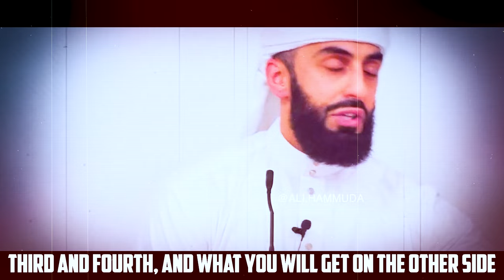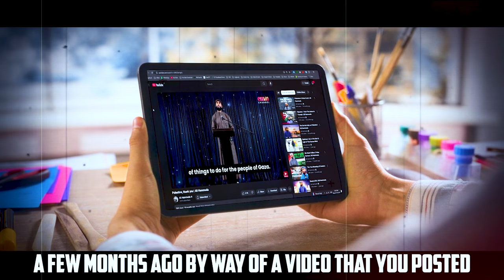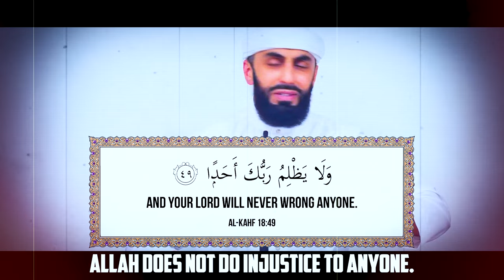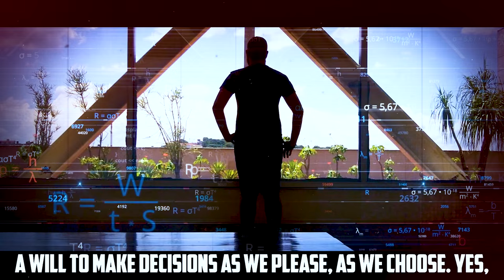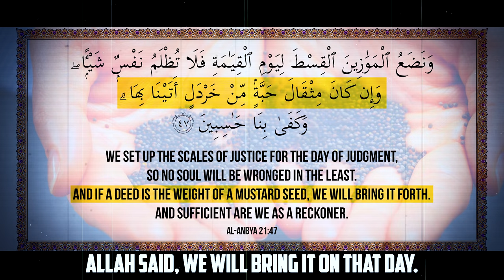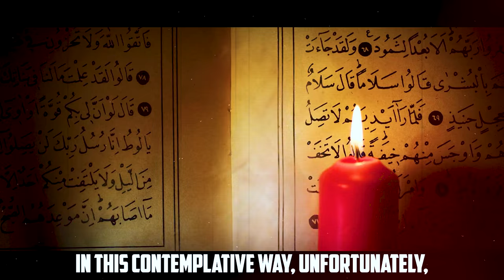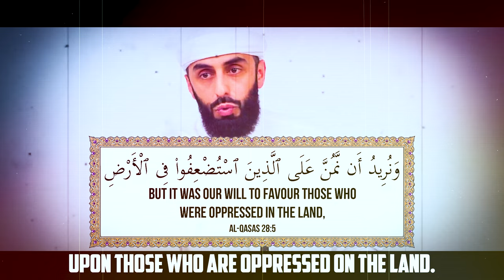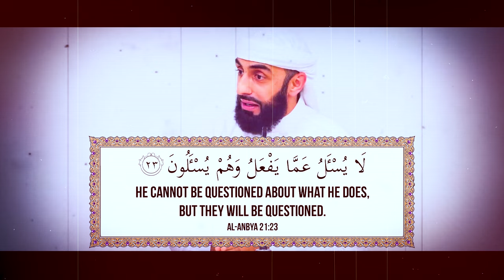ALLAH TOLD US THIS WILL HAPPEN!